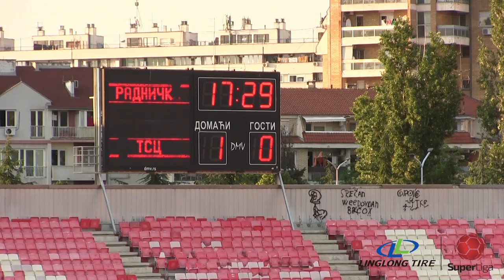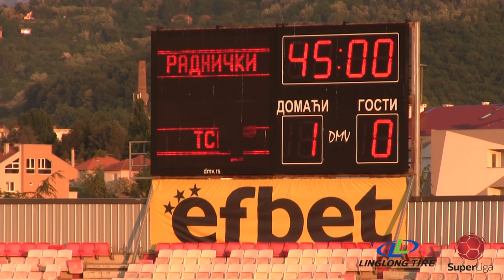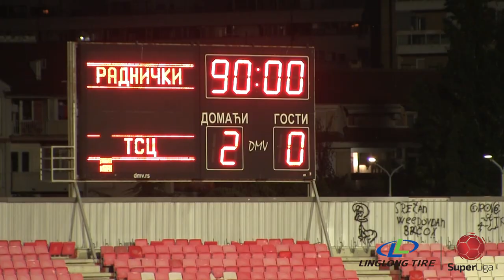Linglong Tire Super liga 2021/22 - 36. kolo: RADNIČKI NIŠ – TSC 2:0 (1:0)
Linglong Tire Super liga Srbije - 36. kolo: RADNIČKI NIŠ – TSC 2:0 (1:0)
Strelci: Filip Kasalica 18', Lazar Jovanović 87'